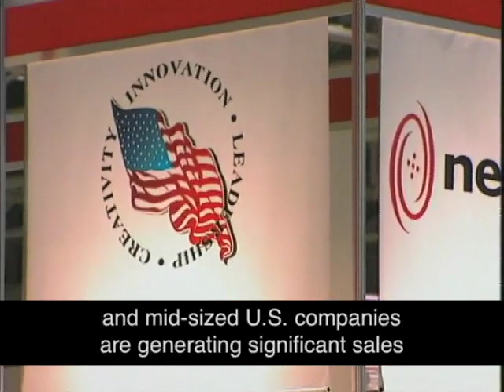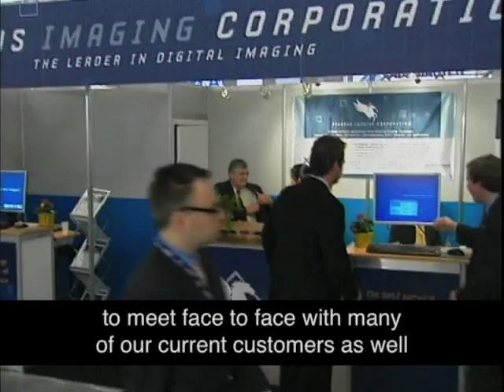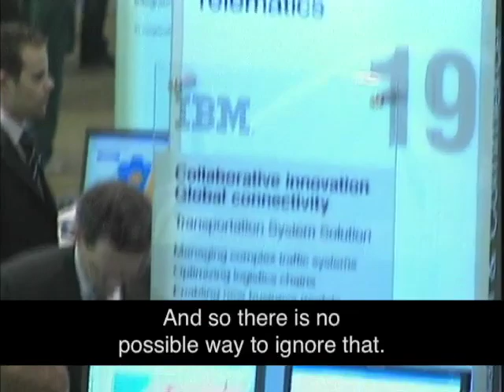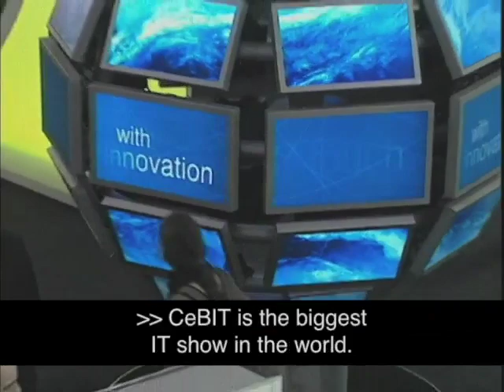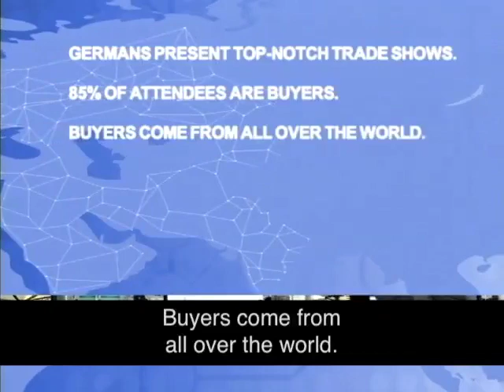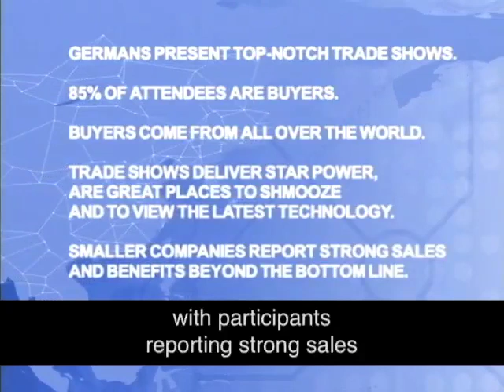How to Sell at International Trade Shows: Buyers and Celebrities Attend the Show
International trade shows are a great way for small and midsized companies to find buyers for their products.  Hundreds of shows in dozens of sectors are held in Germany, which has been trade show central for hundreds of years.  This five-part video takes you to one such show in the IT sector.  No matter what sector you’re in you will learn the following: the scope and size of international trade fairs; the benefits of having buyers from dozens of countries under one roof; other benefits of exhibiting at the shows including exposure in industry press; best exhibition practices; business culture protocol; and help from U.S. government export promotion programs.  Also, on the trade show grounds you’ll visit an Oktoberfest that occurs every night year round.  60,000 visitors from all over the world descend every year on the CeBIT information technology show in Germany.  More than three-quarters of the visitors are buyers, more than enough to fill the sales pipeline for many U.S. in the video, you’ll visit the show and meet U.S. companies and foreign buyers.  Watch for several well-known celebrities.